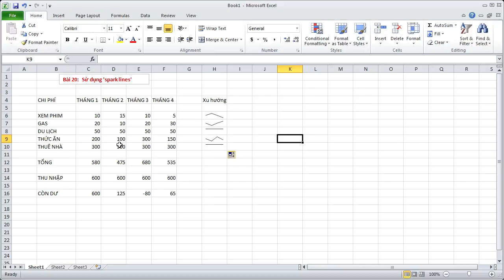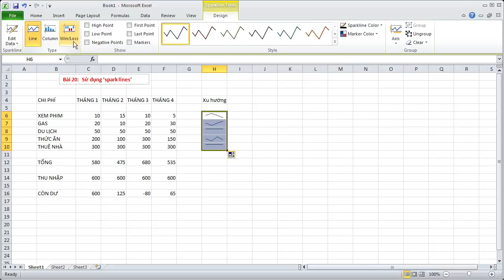18 - Sử dụng spark lines